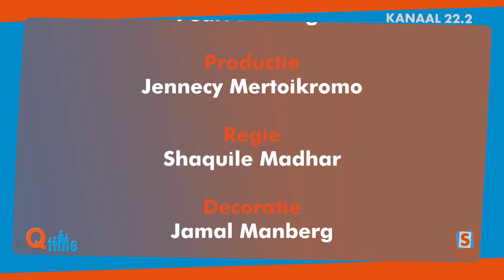Q-Time met Pearl Brunings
Deelnemer kunstweekend "Artlife of Rum"